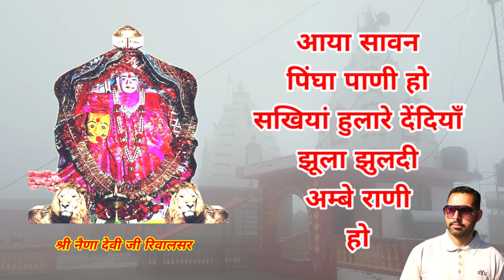मैय्या शेर दी सवारी सजदी || Maiya Sher Di Sawari Sajdi